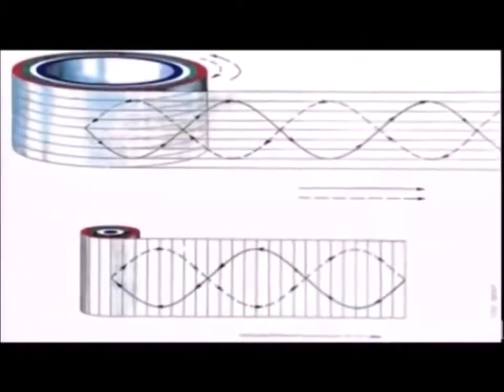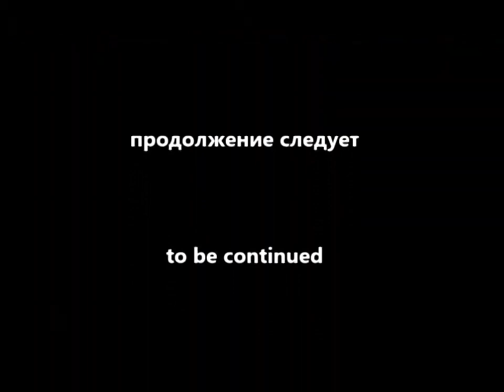In search of the Effect of John Searl Part 6